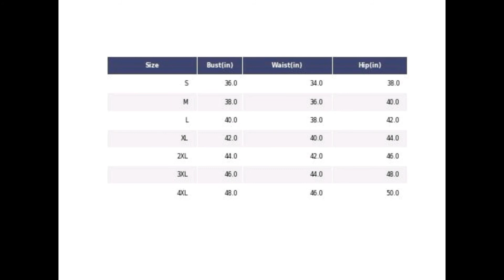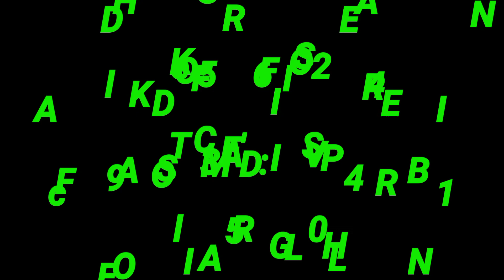Buy Online Trendy Kurtis Starting From 499/-Branded Kurtis At Affordable Price cod available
Hi friend Well Come To My Channel

KARTHIK 'S FASHION

if u want to buy

send what's app message

with screenshot

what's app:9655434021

➡️COD AVAILABLE ✅

          colours  available